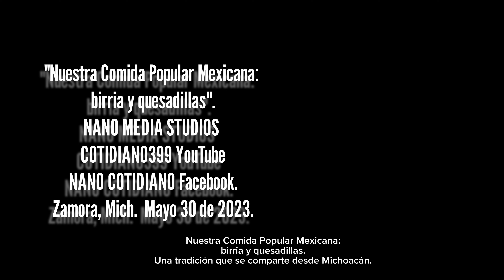Nuestra Comida Popular Mexicana: birria y quesadillas